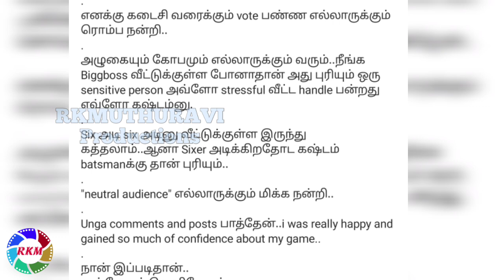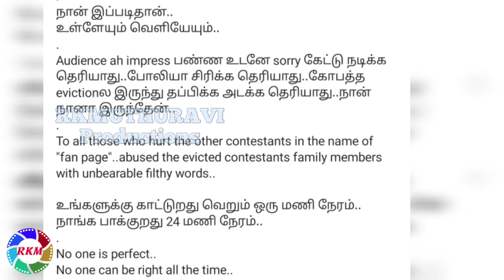"யாருக்கும் சொம்பு துக்கல" - Anitha Sampath First Message to Fans | Anitha Eviction